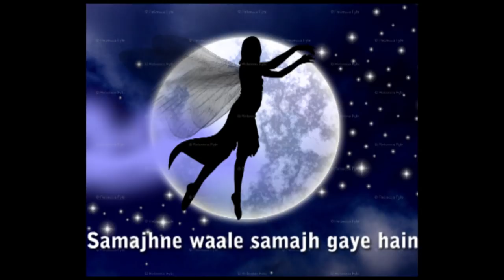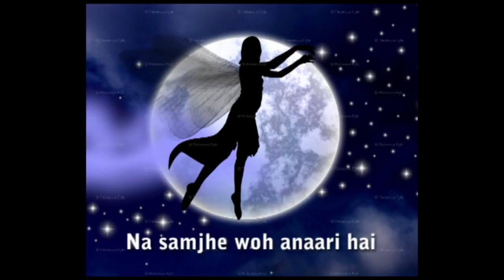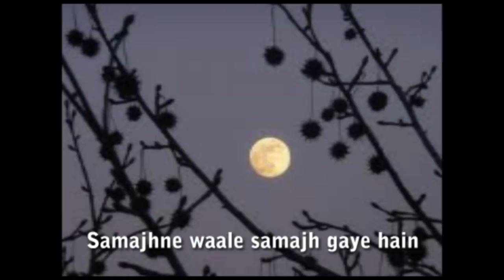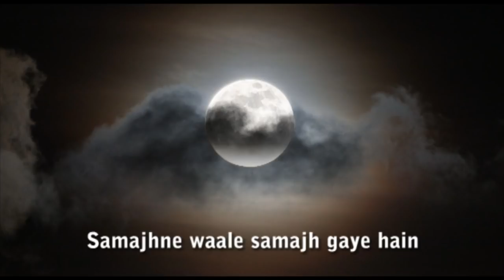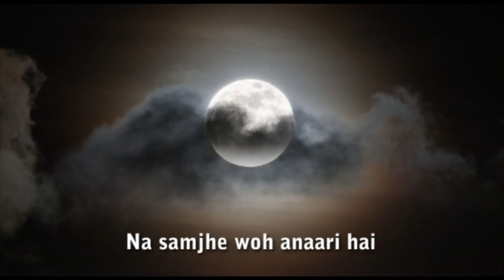"Woh Chaand Khila Woh Taare Hanse" Played on Keyboard by Prof. Qasim Hasan Zaidi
Song Information:
Film: Anari (1959)
Singers: (Lata Mangeshkar, Mukesh)
Lyrics: Shailendra
Actors: Nutan, Raj Kapoor

"Woh Chand Khila"  by Lata Mangeshkar and Mukesh is one of the most beautiful and melodious duets ever produced in the Indian film history. The intricate interval pieces of the song composed by MD Shankar Jaikishan are a treat to listen. Prof. Qasim Zaidi has played this duet on his keyboard covering the whole orchestra behind the song to his best.

Anari is a 1959 Bollywood film directed by Hrishikesh Mukherjee. The film stars Raj Kapoor and Nutan for central characters.  The music of the film was by Shankar Jaikishan and the lyrics by Shailendra and Hasrat Jaipuri.
The Plot of the film is that Raj Kumar is an honest, handsome and intelligent young man, a painter by trade. He works as a sole Trader, but he is unable to earn a living, and unable to pay rent to his kind-hearted landlady, Mrs. D'sa. One day Raj finds a wallet containing money, and he returns it to its owner, Ramnath. Ramnath admires Raj and pleased with his honesty employs him to work in his office as a Receptionist. Raj meets with Ramnath's maidservant, Asha, and soon both fall in love. This all ends when Raj finds out that Asha is really Aarti, the daughter of his employer. He then alienates himself from his employer and his daughter, and looks after his ailing landlady by cooking and serving her daily meals. Unfortunately, she passes away suddenly. The police conduct a post-mortem, and as a result find out that Mrs. D'sa was poisoned. Raj became the prime suspect and is subsequently taken for questioning, and is arrested and held in a cell. Later on Raj planned a narrow escape which was successful and goes out to find evidence to prove his innocence.

Awards

1959 Filmfare Best Actor Award for Raj Kapoor
1959 Filmfare Best Music Director Award for Shankar Jaikishan
1959 Filmfare Best Supporting Actress Award for Lalita Pawar
1959 Filmfare Best Lyricist Award for Shailendra
1959 Filmfare Best Male Playback Award for Mukesh

Songs
"Ban Ke Panchhi"                - Lata Mangeshkar
"Kisi Ki Muskurahaton Pe"   - Mukesh
"Woh Chand Khila"              - Lata Mangeshkar and Mukesh
"Dil Ki Nazar Se"                 - Lata Mangeshkar, Mukesh
"Sab Kuch Seekha Humne" - Mukesh
"Tera Janaa Dil Ke "            - Lata Mangeshkar

NO MONETARY BENEFIT IS INTENDED TO BE DRAWN OUT BY UPLOADING THIS SONG. THE EDUCATIONAL TRAINING OF YOUNGER GENERATION IN THE FIELD OF PERFORMING ARTS IS ONE OF THE OBJECTIVES OF THIS UPLOAD TO HIGHLIGHT THE EXCEPTIONALLY BRILLIANT PIECE OF WORK CONDUCTED BY THE GROUP OF ARTISTS CREATING/PRODUCING SUCH WONDERFUL COMPOSITIONS.